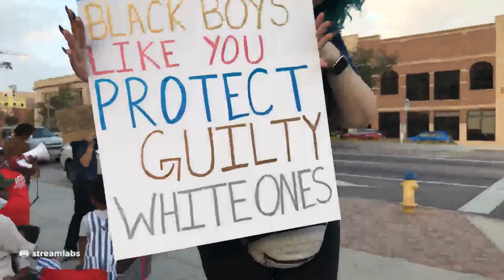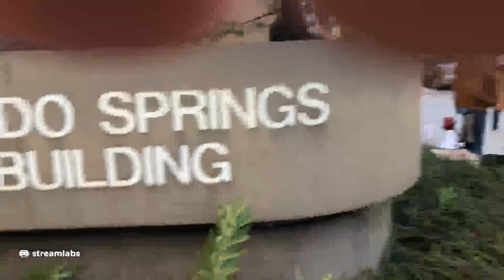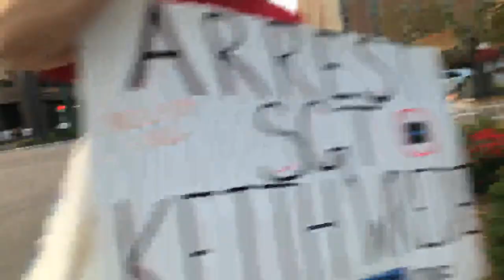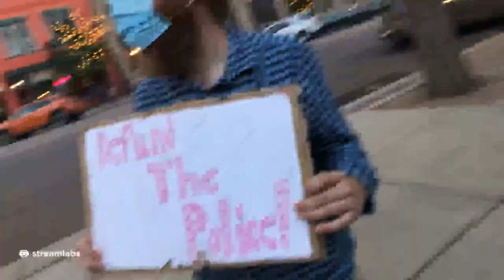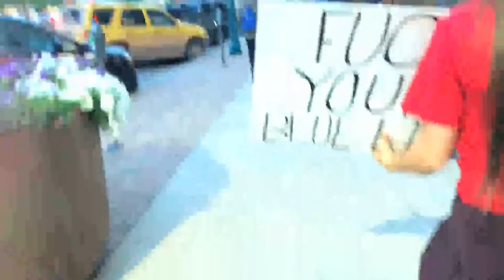Protest Downtown Colorado Springs